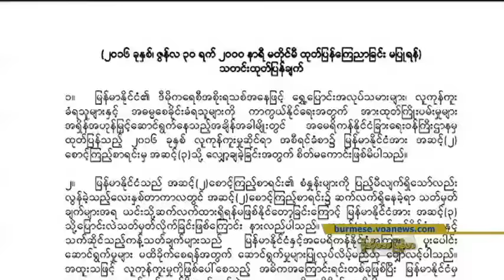လူေမွာင္ခိုတိုက္ဖ်က္မႈ ျမန္မာအဆင့္ေလွ်ာ့ခ်ခံရ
အေမရိကန္ႏိုင္ငံျခားေရးဝန္ႀကီးဌာနရဲ႕ ၂၀၁၆ ခုႏွစ္ ႏိုင္ငံတကာ လူကုန္ကူးမႈအစီရင္ခံစာမွာ ျမန္မာႏိုင္ငံကို လူကုန္ကူးမႈ တုိက္ဖ်က္ေရးမွာ လံုး၀ ပူးေပါင္း ေဆာင္ရြက္မႈ မရွိတဲ့ အနိမ့္ဆံုး Tier-3 အဆင့္ ႏုိင္ငံအျဖစ္ သတ္မွတ္လိုက္ပါတယ္။ ဒီအစီရင္ခံစာအေၾကာင္း ေဒၚခင္စိုးဝင္းက တင္ျပထားပါတယ္။